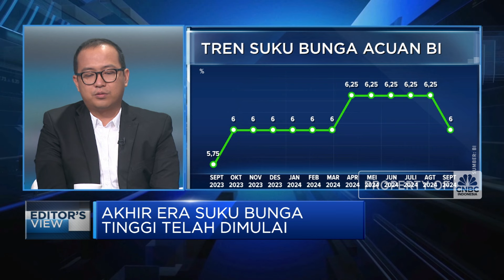BI Rate Dipangkas Hingga RI Ganti Presiden, Ini Efeknya ke Ekonomi RI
Pemangkasan suku bunga Bank Indonesia dan Bank Sentral AS, The Fed menjadi sentimen positif yang mampu mendorong aliran capital inflow ke pasar keuangan RI, efeknya Rupiah terpantau terus menguat hingga diramal bisa ke bawah level Rp15.000 per Dolar AS.

Peluang berlanjutnya penurunan suku bunga di akhir tahun 2024 hingga tahun 2025 diharapkan bisa menjadi katalis bagi pasar keuangan hingga sektor bisnis dan perekonomian Indonesia. Saat Rupiah menguat maka penyaluran kredit dan pembiayaan akan semakin meningkat sehingga mampu mendorong ekspansi bisnis, daya beli  dan perekonomian Indonesia.

Seperti apa analisa editorial CNBC Indonesia terkait arah kebijakan moneter Bank Sentral? bagaimana dampaknya ke Rupiah, pasar keuangan hingga sektor riil dan perekonomian RI? Selengkapnya simak dialog Shinta Zahara dan Savira Wardoyo dengan Managing Editor CNBC Indonesia, Maikel Jefriando dalam Squawk Box,  CNBC  Indonesia (Jum’at, 20/09/2024)